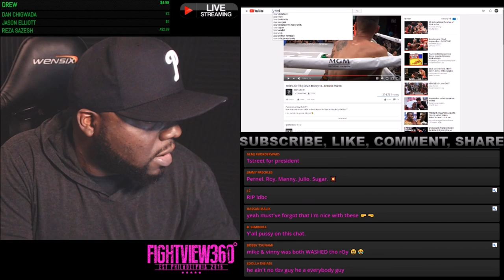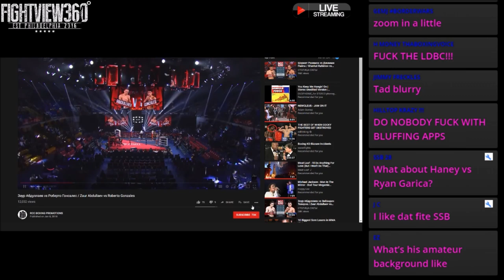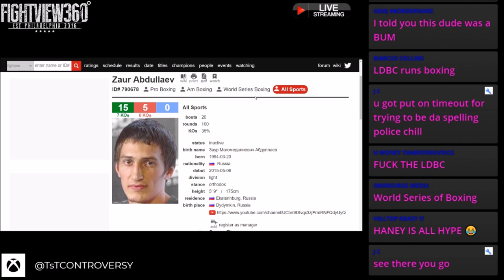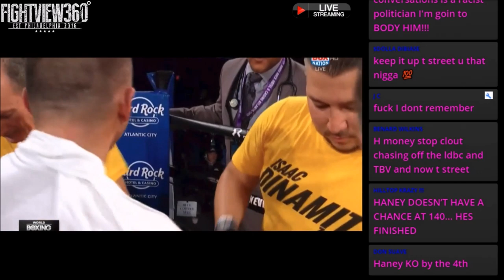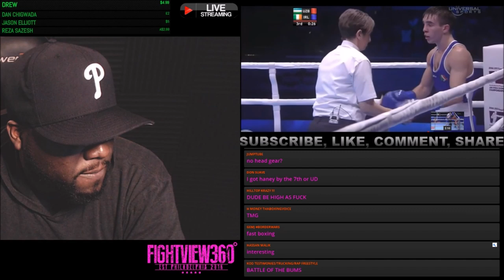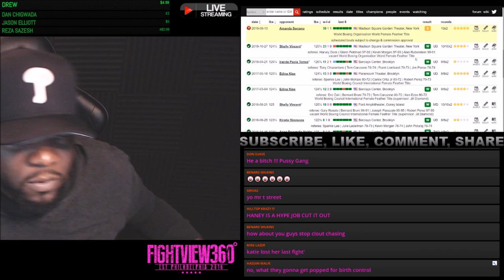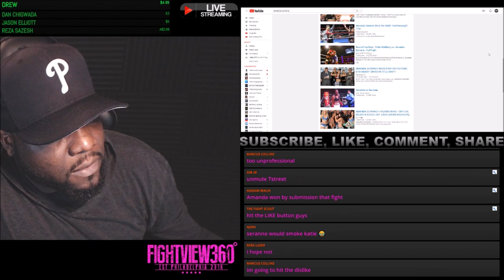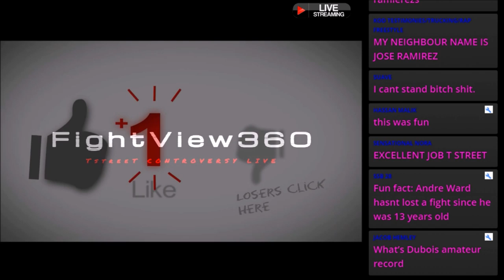(CHAT FILM STUDY) HOW Haney vs Abdullaev LEADS To Loma! Roman vs Akhmadaliev! Hardy Serrano PREVIEW!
Eddie Hearn's Matchroom Promotions Announces Their September 13, 2019 Devin Haney vs Zaur Abdullaev * Danny Daniel Roman vs Murodjon Akhmadaliev * Heather Hardy vs Amanda Serrano * Michael Hunter vs Sergey Kuzmin * DAZN Preview, Predictions, FILM STUDY, Past Fight Highlights & Full Undercard Info -

** Fight View 360 OTHER TOPICS **

- Canelo Issues With Promoter Golden Boy Promotions Over MANDATORY Canelo vs GGG 3 REMATCH? Canelo NOW RUMORED To Be Seeking BUYOUT?

- Ryan Garcia Golden Boy Troubles?

- How Al Haymon Is FORCING Terrence Crawford Away From Top Rank?

- DAZN REVIEW This Far!

- Dillian Whyte PASSES VADA Yet SUSPENDED By WBC! Hearn Ethics In Question. Should Team Rivas Been Informed Of FAILED UKAD TEST?

- Carl Frampton INJURED! Emmanuel Dominguez Fight OFF!

- Tyson Fury vs Otto Wallin Wilder vs Ortiz 2 Preview -

- PBC on FOX Adam Kownacki vs Chris Arreola, Marcus Browne vs Jean Pascal, Curtis Stevens vs Wale Otomoso Post Fight Results, Recap, & HIGHLIGHTS!